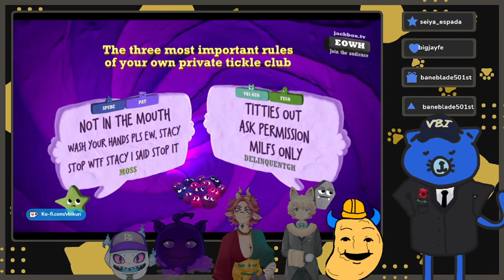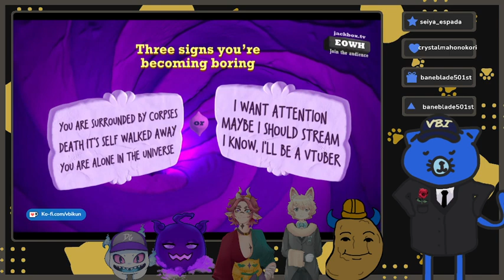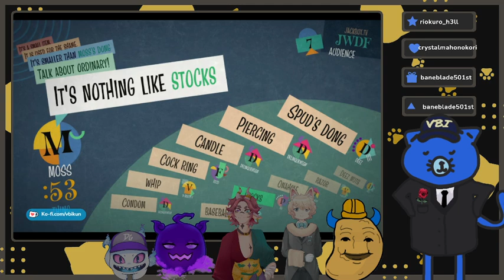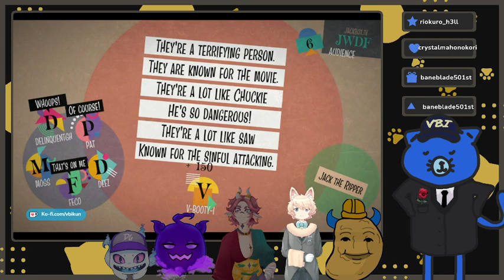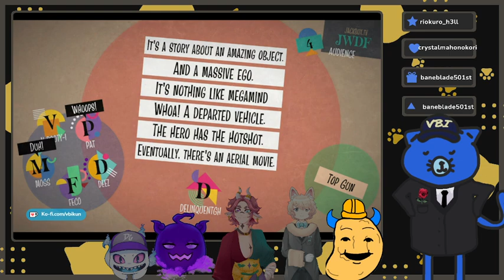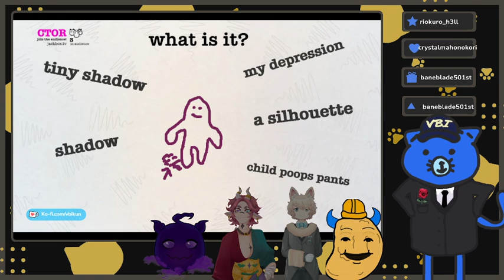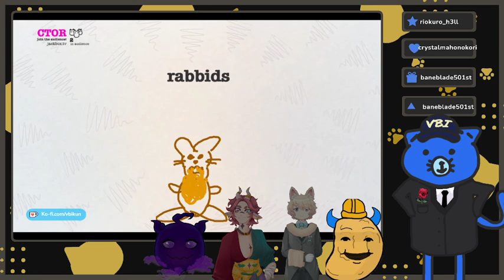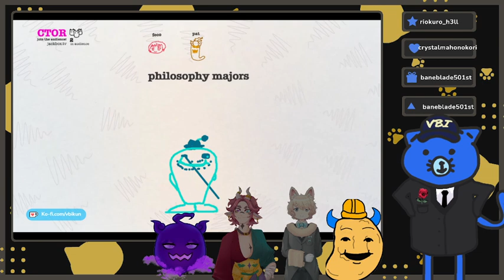[Jackbox Collab] Being not funny with friends!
Make sure to like and subscurb if you like the content! It helps out a lot -- Watch live